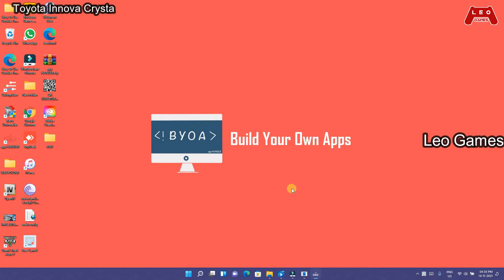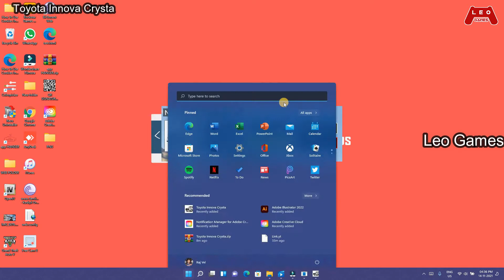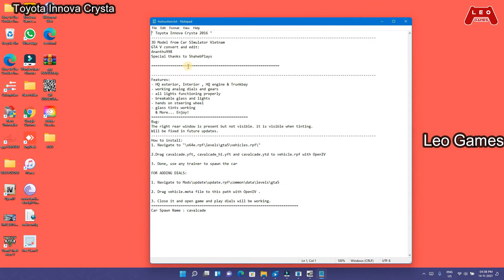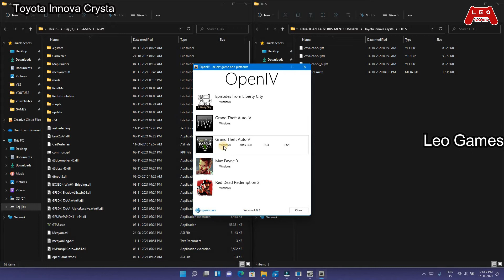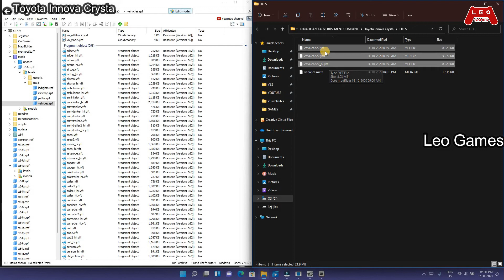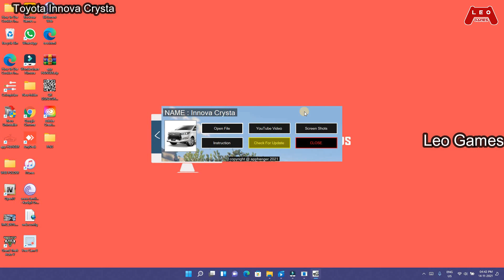How to add Toyota Innova Crysta to GTA 5 | Indian Actors Most favorite car-GTA 5 | Leo Raj - Tamil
Hello Guys! Welcome to Leo GAMES, in this video I have shown how to add Toyota Innova Crysta to your GTA 5 game. you can able to download it from the appHANGER application.
_____________________________DOWNLOAD_____________________________

CREDIT:
Developer Name:-  Ananthu998